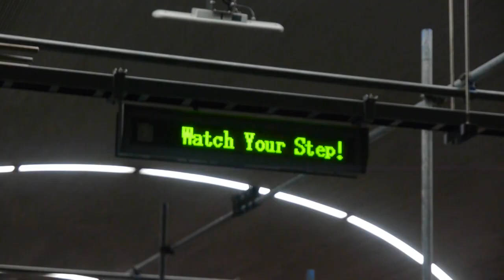Hino Shoes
Hino trucks built until the mid-noughties are distinguishable by the array of three green lights positioned above the windscreen.

One illuminated light means the truck is going slowly,

Two means it's going quite quickly,

And three means get out of the way!

No one has yet to adapt this system to other forms of transportation.

As such Richard has designed a pair of prototype Hino Shoes.

Into each toe shell of a pair of white sneakers are inserted three green LEDs, which illuminate as the wearer changes walking speed.

In this video Richard tests his Hino Shoes on the streets of Yokohama, as part of his recent residency at TPAM.

With thanks to Louis Mccallum, School of Electronic Engineering and Computer Science, Queen Mary University of London.

Videography by Takaki Sudo